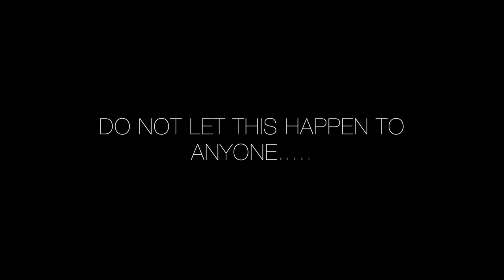I Quit Gaurav Vaidya Narrative High